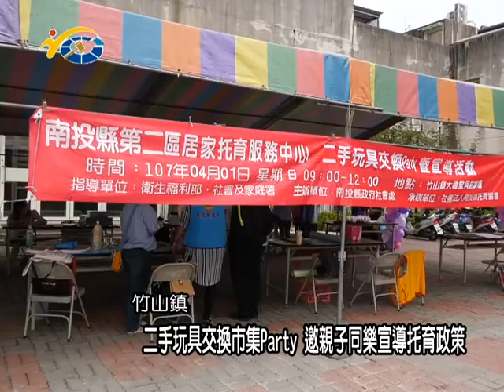二手玩具交換市集Party 邀親子同樂宣導托育政策 議員許素霞盼多舉辦課程讓更多人接受合格訓練